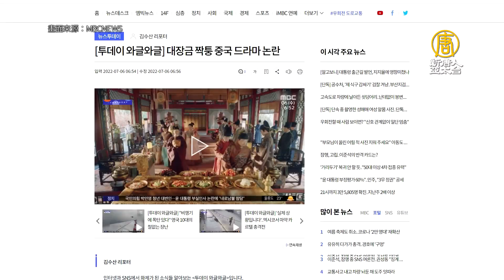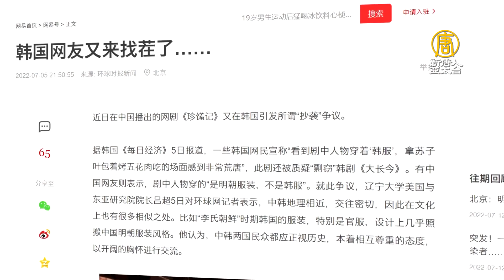中國網劇被批抄襲《大長今》黨媒狡辯